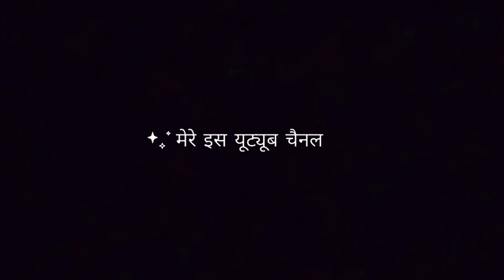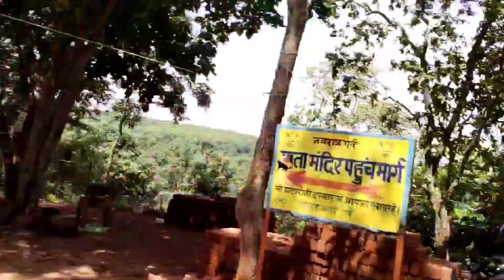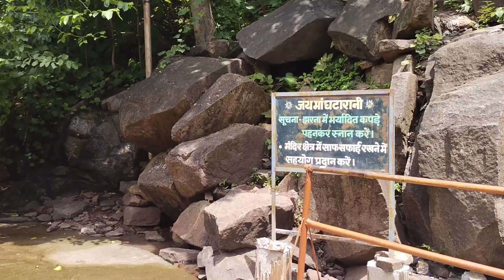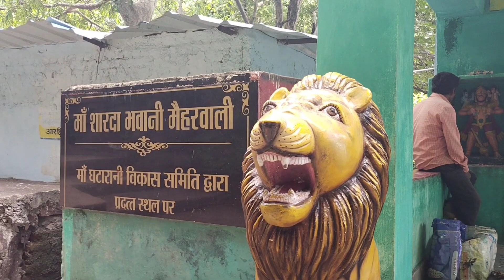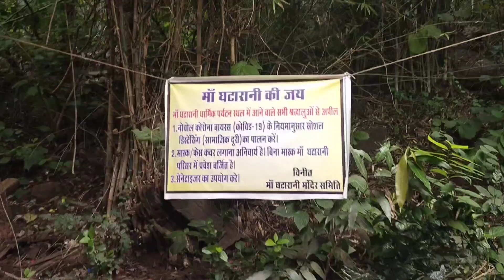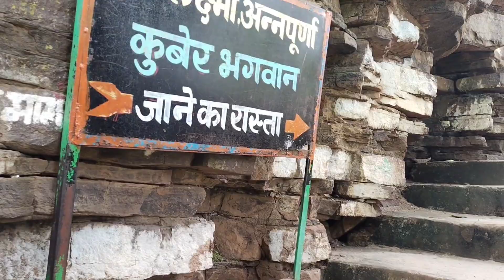Ghatarani Mandir | waterfall | Gariyaband cg | Explore chhattisgarh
ghatarani jatmai

मेरे प्यारे दोस्त लोग आप सभी को मेरा नमस्कार
मैं तिलक साहू आप सभी का मेरे इस यूट्यूब चैनल में स्वागत करता हूं
आज का जो वीडियो है वो छत्तीसगढ़ राज्य
गरियाबंद जिला

घटारानी मंदिर
जतमई मंदिर से 7 किलोमीटर दूर स्थित एक बड़ा झरना हैं। जतमई मंदिर में ज्यादा उत्साह और भक्ति के साथ नवरात्रि पर्व मनाया जाता है, यहाँ नवरात्रि की तरह विशेष उत्सव के मौकों पर एक सजावट देखतें बनता है। मानसून के बाद यह यात्रा के लिए सबसे अच्छा समय है। मंदिर के निकट सुंदर झरना बहती है,

 जो इस जगह को और अधिक आकर्षक बना देता है झरना इस गंतव्य को पूरे परिवार के लिए एक पसंदीदा पिकनिक स्पॉट बनाने पूर्ण प्रवाह में है। झरना मंदिर में प्रवेश करने से पहले एक डुबकी लेने के लिए सबसे अच्छी जगह है कि एक प्राकृतिक पूल में डालता है। अधिक साहसी जंगल में एक वृद्धि ले सकते हैं। आसानी से सुलभ, वाहनों रायपुर से जतमई मंदिर के लिए उपलब्ध हैं।

फोटो गैलरीजतमई घटारानी मंदिर
सबसे पहले आपको यह पता होना चाहिए की जतमई और घटारानी दोनों अलग अलग मंदिर हैं। इन दोनों मंदिरों के बीच लगभग 02 किलोमीटर का अंतर हैं। इन दोनों मंदिरों के पास खूबसूरत झरने है जो भक्तों और पर्यटकों का मन मोह लेते हैं। आइये अब हम एक एक करके इन मंदिरों के बारे में जानते हैं।

जतमई माता मंदिर
यह मंदिर माता जतमई को समर्पित हैं जिन्हें वनदेवी के नाम से भी जानते हैं। इस मंदिर को सोलवीं शताब्दी में कमार जनजाति द्वारा बनवाया गया था। जतमई देवी के अलावा यहाँ माँ दुर्गा, भगवान राम और नरसिंह भगवान की मूर्ति स्थापित की गई है। मुख्य मंदिर में माता जतमई विराजमान है। पानी की धारा माता के चरणों को स्पर्श करते हुए बहती है। ऐसा कहा जाता है की यह जलधाराएँ माता जी की सेविका है। यहाँ किसी भी मौसम में पानी कम नही होता है।

Instagram id
tilak make vlogs